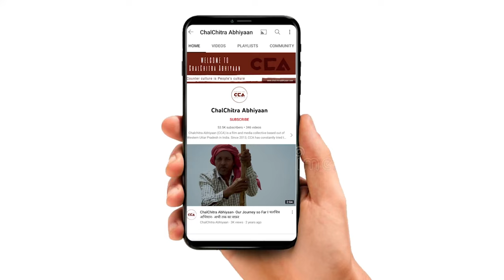खतौली: बीजेपी और रालोद समर्थक भिड़े | Khatauli: RLD & BJP Supporters Clash - A CCA Report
चलचित्र अभियान की टीम यूपी के खतौली विधानसभा सीट पर होने वाले उपचुनाव को लेकर खतौली में लोगों से बात की। लोगों का कहना हैं कि इस बार मदन भैया और राजकुमारी सैनी में जबरदस्त मुकाबला हैं।
टीम - विशाल स्टोनवॉल, अविनाश गौतम, दीपक भारती, शाकिब यामीन रंगरेज

Team CCA interviewed the people of Khatauli regarding the upcoming bypolls in the Khautali Assembly Constituency. The people remarked that they expect there to be a close competition between RLD’s Madan Bhaiya and BJP’s Rajkumari Saini in the upcoming elections.
Crew - Vishal Stonewall, Awinash Gautam, Depak Bharti, Shakib Yameen Rangrezz